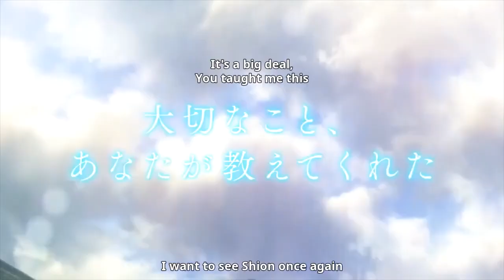Canta con una chispa de armonía Tráiler